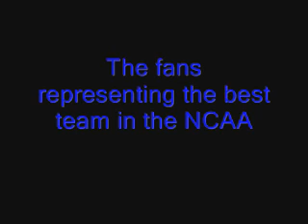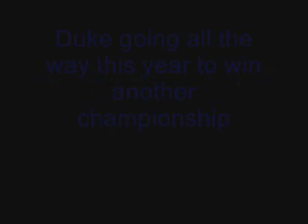Duke Basketball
A quick short lil slide show i decided to make for fun